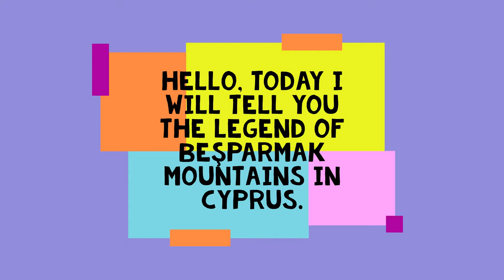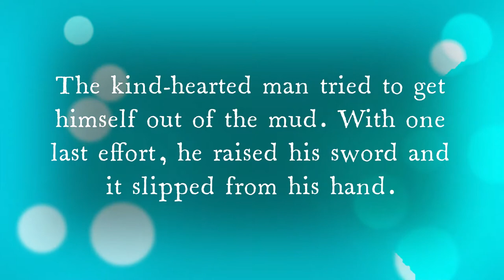THE LEGEND OF THE BEŞPARMAK MOUNTAİN (BEŞPARMAK DAĞI EFSANESİ İNGİLİZCE) HD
-TÜRKÇE-
 Merhabalar bugün sizler için Beşparmak Dağları ile ilgili İngilizce bir video hazırladım. Bu videoyu İngilizce yapmamdaki amaç KKTC (Kuzey Kıbrıs Türk Cumhuriyeti)' nin doğal güzelliklerini yabancı ülkelere tanıtmak.

-ENGLISH-
 Hello, today I have prepared an English video about Beşparmak Mountains for you. The purpose of making this video in English is to introduce natural beauties to foreign countries.
Have a nice day. See you in a new video!!!

©YUSUF_SALİH